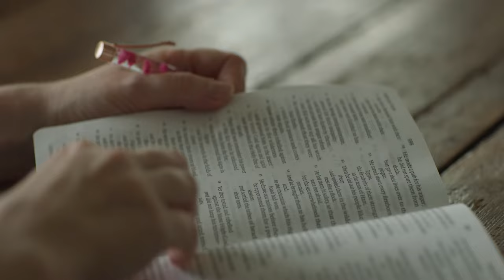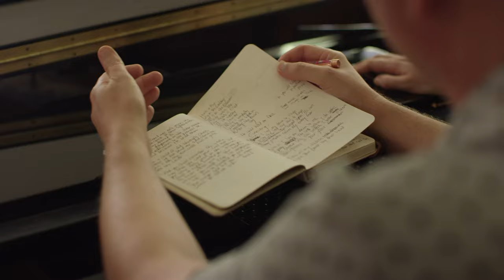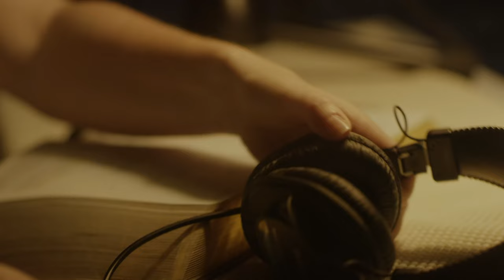“Making God’s Voice the Greatest Voice”—Kristyn Getty’s Heart for Reading the ESV Bible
Kristyn Getty explains how recording the ESV Bible affected her.

❖ Available with a Subscription to the ESV Bible App
We've just added some exciting new features to the ESV Bible App that are available with a yearly subscription. For a limited time, we are offering special introductory pricing of $19.99 for the first year.